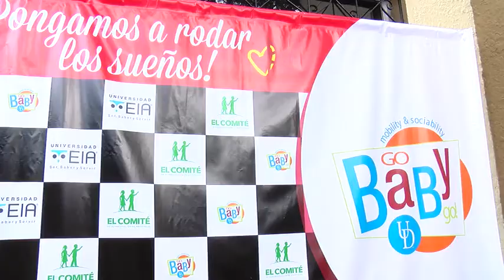Encuentro "Go Baby Go" fin de año (informe Telemedellín)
Desde el año 2018, el Comité de Rehabilitación de Antioquia y la EIA realizan encuentros del proyecto “Go Baby Go”, en los que se transforman carros de juguete para el disfrute de niños con diferentes tipos de discapacidad. Informe del canal Telemedellín. @telemedellin